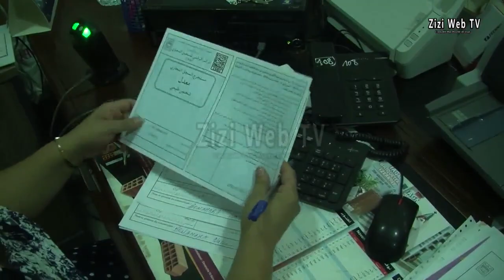Le CNRC D'Azazga Continue La Numérisation Des Registres De Commerce ...